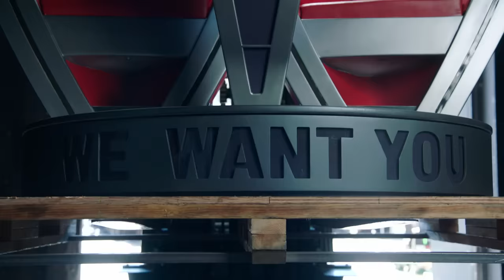New Coaching Duo Dan + Shay Make a Well-Rounded Team | The Voice | NBC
New coaches Dan + Shay are here to win in The Voice's first-ever double chair!

A new season of The Voice premieres Monday, February 26 at 8/7c on NBC and streaming on Peacock.

THE VOICE ON SOCIAL:
Follow  @usanetwork
Follow  @kellyclarksonshow

The Voice welcomes its first-ever coaching duo... and an all-new double chair! Award-winning country pop artists Dan + Shay join returning coaches Reba McEntire, John Legend and Chance the Rapper in the search for the country’s best undiscovered singers.